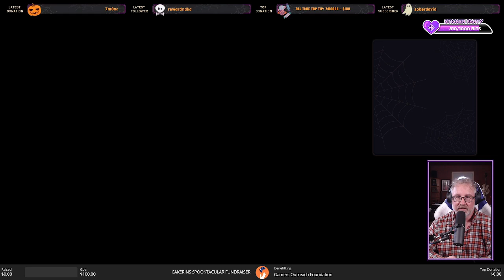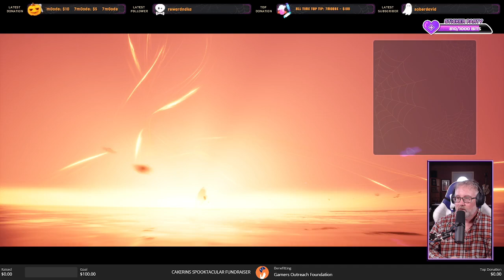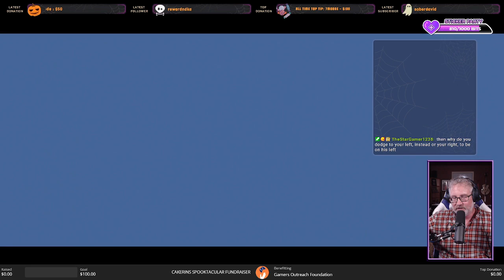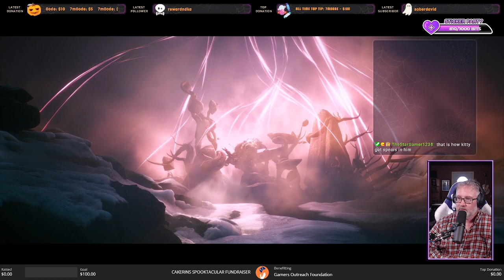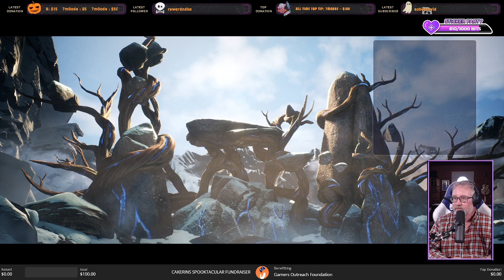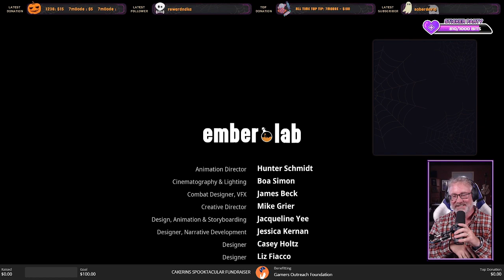KENA: BRIDGE OF SPIRITS FINALE!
0:00 - Intro
2:14 - Free Toshi
4:55 - Boss: Corrupt Toshi
12:33 - Mountain Shrine
14:00 - Boss: Corrupt Rot God
44:09 - Letting Go
46:24 - Closing Thoughts